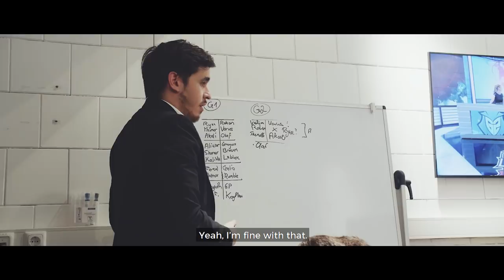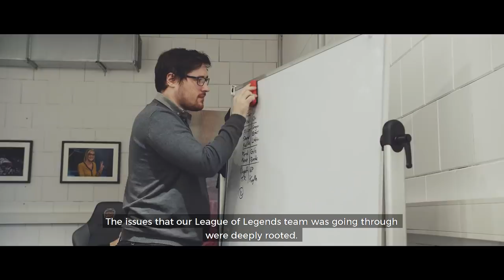G2 LoL To The Top - Episode 3: Facing Facts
There are ups and downs in the life of all esports teams. In the third episode of our League of Legends series "To The Top", we open up to our fans about the devastating loss against Misfits and how it impacted our chance to make it to Worlds. We still have one more chance...

Don't miss our first match of the Gauntlet on Saturday, 15 September at 5 PM CEST against the winner of Splyce vs. Misfits.